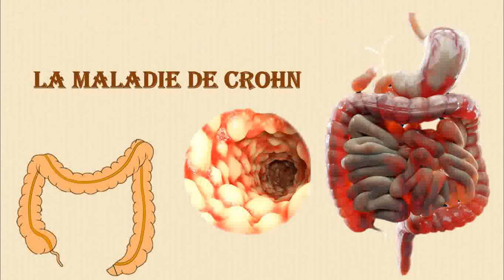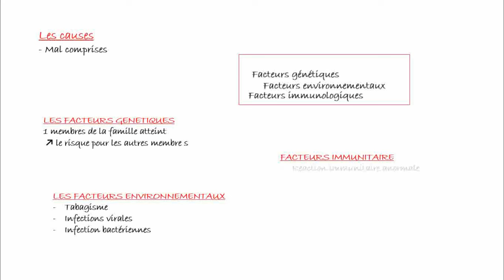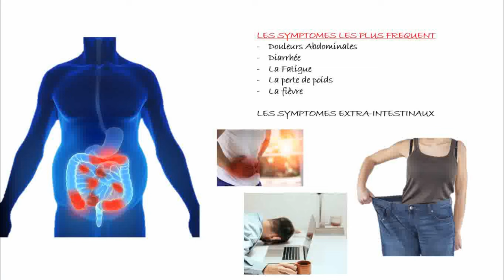La Maladie de CROHN : Causes et symptomes les plus fréquents // Fullmedecine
Bienvenue sur notre chaîne ! Dans cette vidéo, nous plongeons au cœur de la maladie de Crohn, une condition inflammatoire chronique de l'intestin. Vous découvrirez ce qu'est la maladie de Crohn, ses causes potentielles, et les symptômes les plus fréquents qui peuvent impacter la vie quotidienne des personnes atteintes.

Que vous soyez touché personnellement par la maladie de Crohn ou que vous souhaitiez simplement en savoir plus, cette vidéo vous fournira des informations essentielles pour mieux comprendre cette condition complexe.